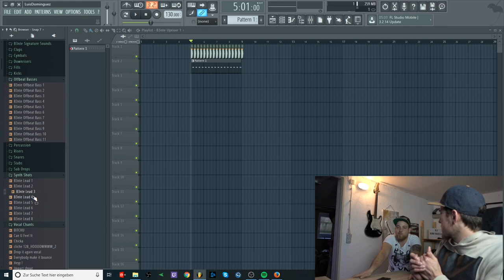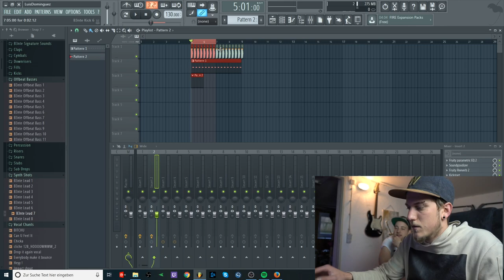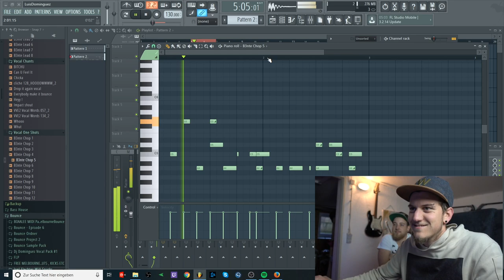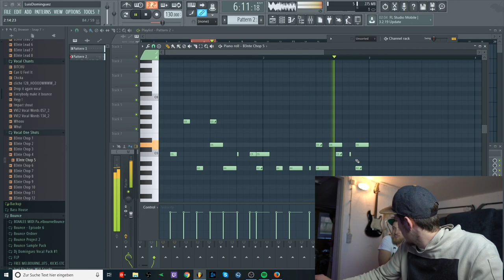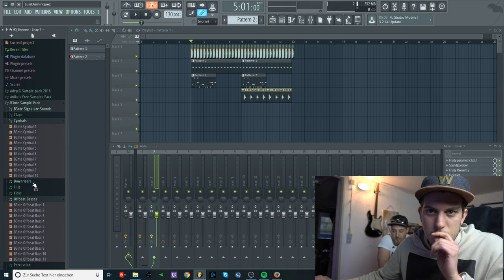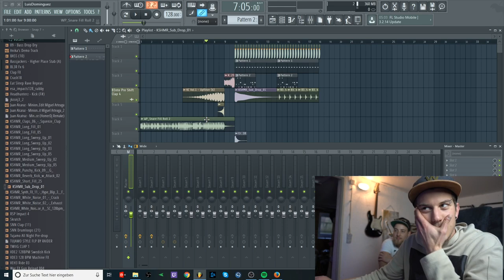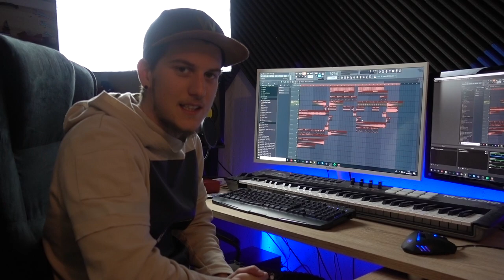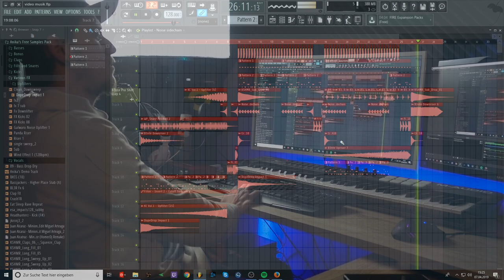Melbourne Bounce "DROP" in 15 MINUTEN erstellen! | Luis Dominguez